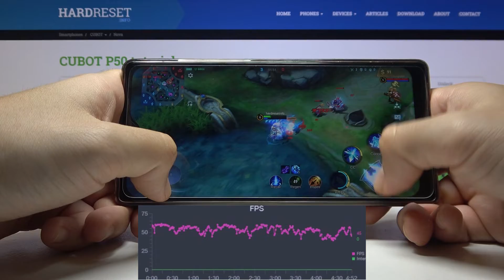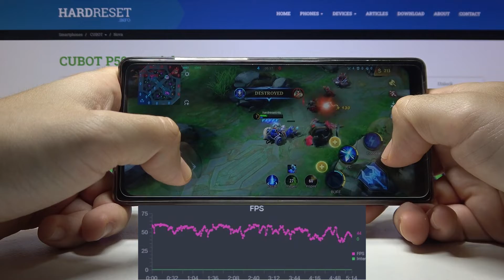CUBOT P50 - Mobile Legends | Gaming TEST & FPS Graph | 6GB RAM | Budget $150 Phone vs GAMES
Welcome on our TESTS Channel! In the videbo above we will see what the graphics settings look like on the CUBOT P50 in Mobile Legends! See if CUBOT P50 will be a good choice as a small game console!

How Mobile Legends works on CUBOT P50? How Mobile Legends works on CUBOT P50? How to play Mobile Legends on CUBOT P50? How Mobile Legends is running on CUBOT P50? How to check performance of Mobile Legends on your CUBOT P50?